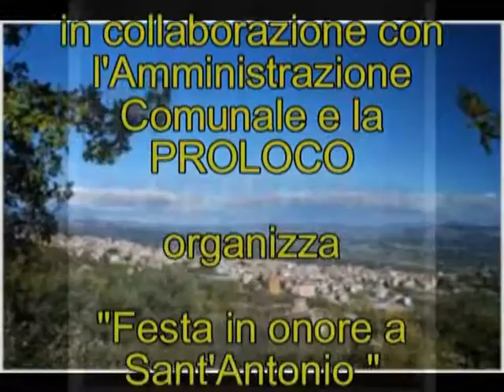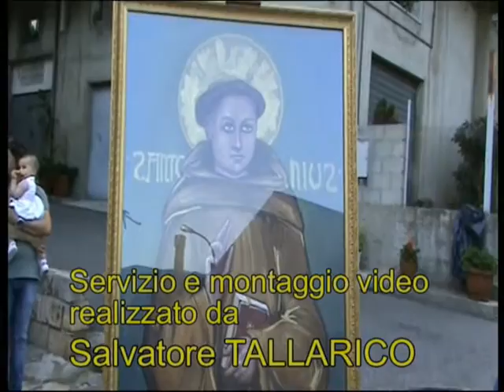Cotronei (KR) 13.06.2015 festa Sant'Antonio rione piano zingari